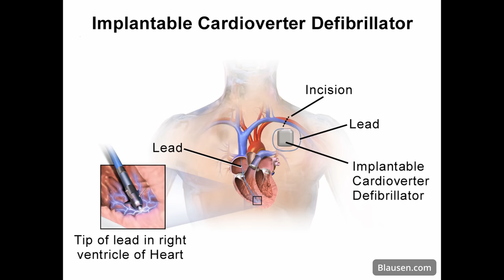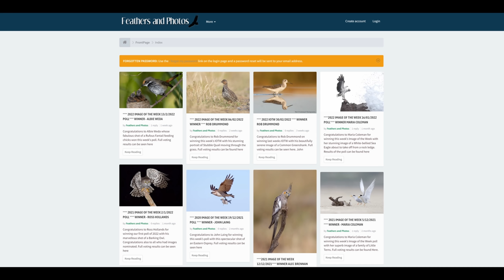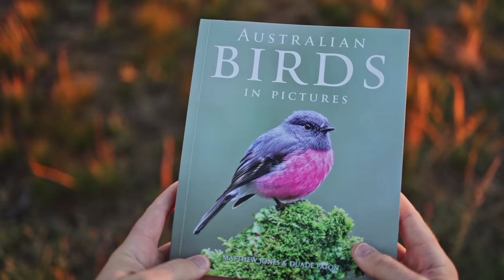How Nearly Dying Changed My Life.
In 2011 I had a cardiac arrest, I was 31 years old. After this near death experience, I discovered a true passion for photography, and this is my story of how photography changed my life.
Topaz Denoise
🛒Canon R6
🛒Canon R5
🛒DJI Pocket 2
🛒Insta Go 360 2
🛒DJI Air2s Drone

Lenses
🛒Canon RF100-400
🛒Canon EF400 5.6L
🛒Canon EF100-400 IS II
🛒Canon RF100-500
🛒Canon RF35 1.8

Audio - Wireless Mic
🛒Rode Wireless Go 2

Tripod
🛒Benro CF Tripod (C373T)
🛒Induro GHB2 Gimbal Head
🛒Weifeng 6663A Tripod /Ballhead

Monitor
🛒Ninja 5 monitor

Accessories
🛒Lexar Professional 1066x 128GB CF Card
🛒Blitz CFExpress Type B Card 256GB
👍Follow Me & View My Images
Chapters
00:00 Introduction
00:31 My Story
01:09 Cardiac Arrest
03:44 Finding Photography
05:29 My Mentors
06:36 Matthew Jones
07:57 Australian Birds In Pictures
08:43 North-east Victoria
10:13 YouTube
11:04 Living From YouTube?
12:12 Time on YouTube?
12:59 Channel Goals
13:30 My Progression
19:13 Post Processing
19:45 Conclusion